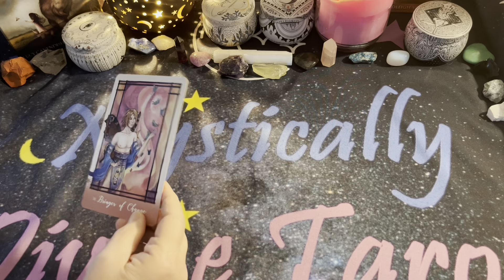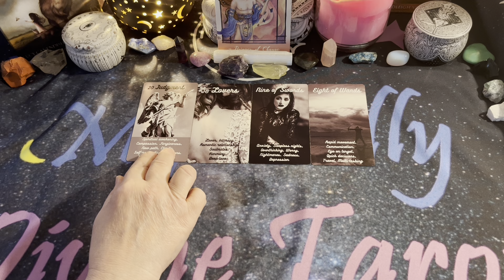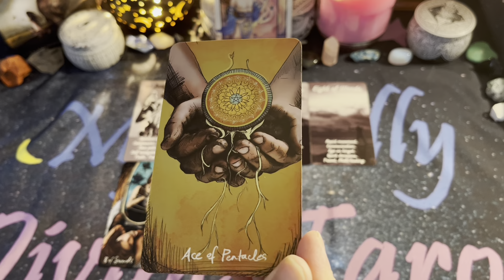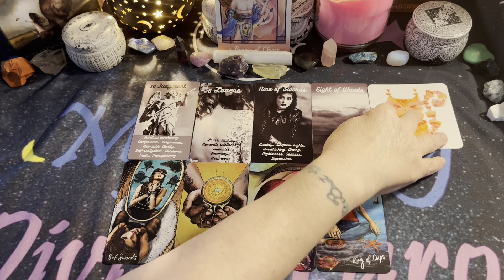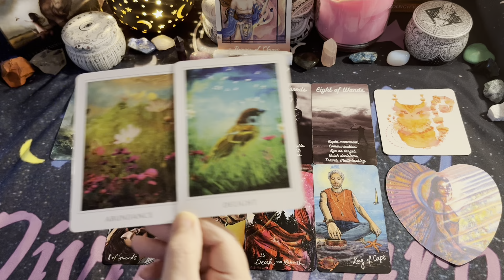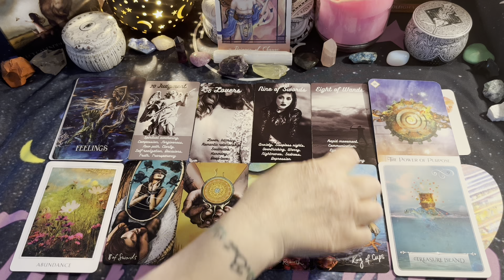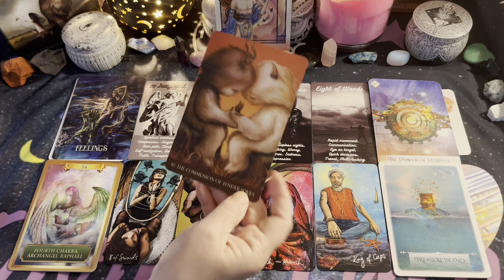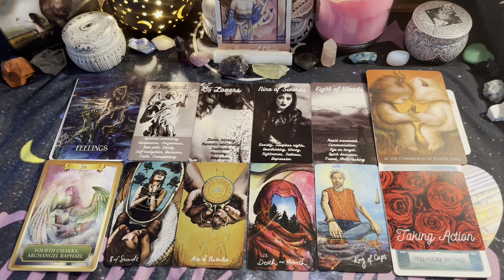❤️🔮Daily Love Tarot🔮❤️ Big changes in your love situation ✨🌙🔮⭐ Timeless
Amazon Wish List

The Energy Oracle - Sandra Anne Taylor
Into The Lonely Woods - Lucy Cavendish